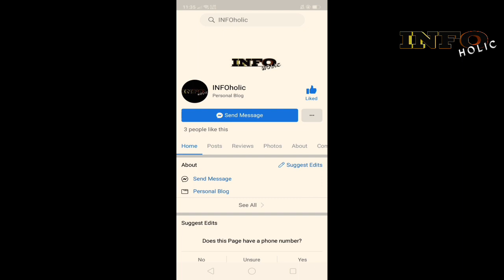Mga karaniwang dahilan kung bakit nangangaliwa si mister.